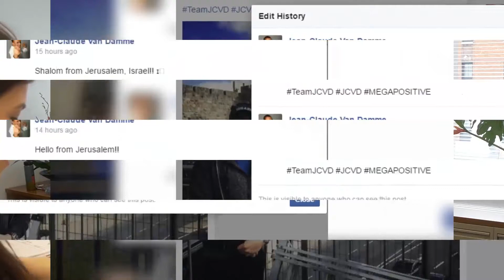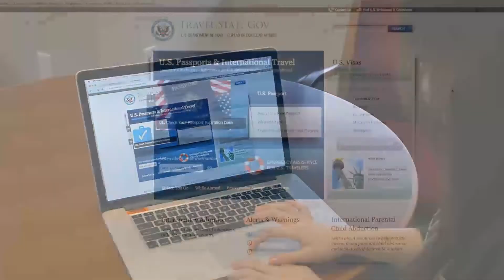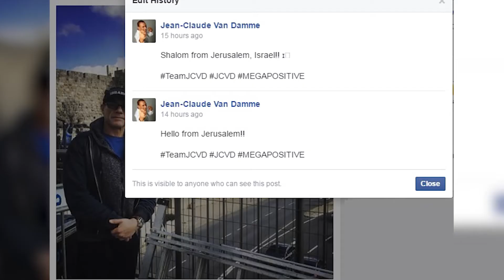news 1 4 16